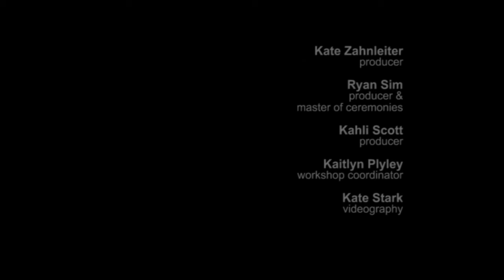Yarn Storytelling presents Stephen Lehane Smith: Homecoming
Stephen Lehane Smith is a Brisbane-based author, comedian, and first-year creative writing tutor. In this story, Stephen retraces some of his romantic missteps from past to present.

This story was told at our event, 'Homecoming', on November 11, 2015.